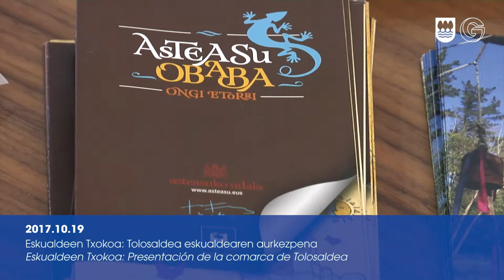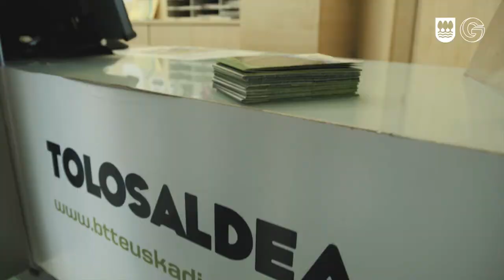Eskualdeen Txokoa: Tolosaldea eskualdearen aurkezpena/Presentación de la comarca de Tolosaldea